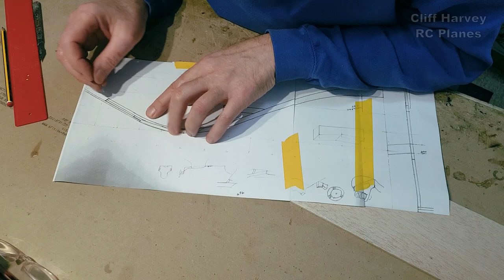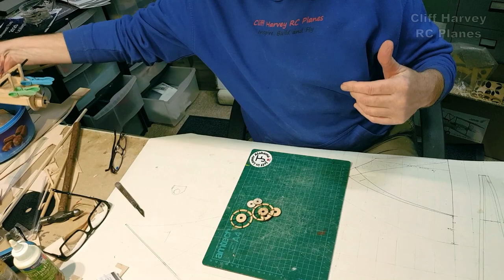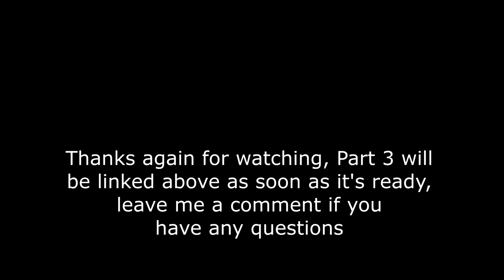Leonardo Da Vinci Flyer Part Two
Here's Part Two of the Da Vinci Flyer series, the wings get built and the tailplane and undercarriage fitted.
0:00 Wing Construction
5:33 Wing Joiner Box
8:36 Fuselage
11:17 Fitting and Joining the Carbon rods
13:47 Hinging the Elevons
15:26 Spoked Wheels
16:16 Tail Shape Change